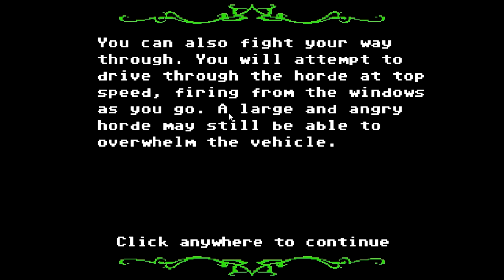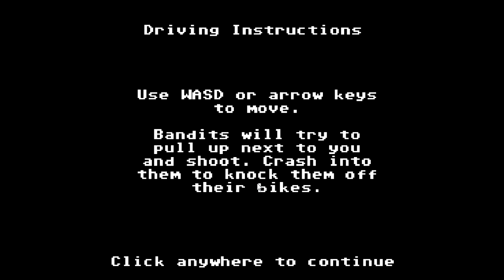The Summons - The Organ Trail: Director's Cut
If you enjoyed this video, please consider clicking the Like button. It helps other people find this video.

Released by "The Men Who Wear Many Hats" Organ Trail is a game about zombies. And survival.   In the old, retro stylings of the classic "The Oregon Trail"

Hay, stop reading this. *glare*